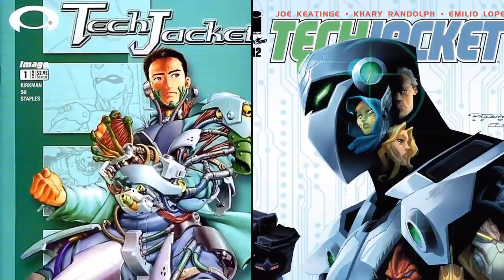Who is Image Comics' Tech Jacket? The Invincible "Iron Man"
This video explores the abilities, powers, and origin of the Image / Invincible Comics character "Tech Jacket." From the young man Zack Thompson stumbling upon the wreckage of an alien spacecraft containing a weakening Geldarian named Kelda, his life being spared from the crsft's explosion by the Tech Jacket armored suit being permanently bonded to his body, learning to use this advanced alien technology to become a superhero within the Invincible Universe, to being an important ally to Invincible Mark Grayson and the Guardians of the Globe during the events of the Invincible War as well as striving alongside Allen the Alien in the Viltrumite War; Let's take a look at this high-tech Image Comics superhero, and the most powerful armor suit in the Invincible Universe. This includes a short, canon character biography and my own opinionated "Sage Rating," which I use to give ratings of comic book and science fiction characters.